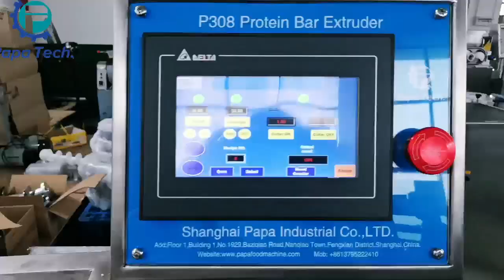Small hard protein bar making machine test for our USA customers